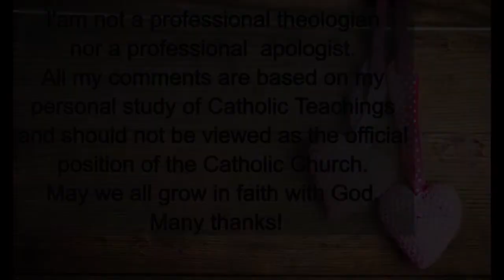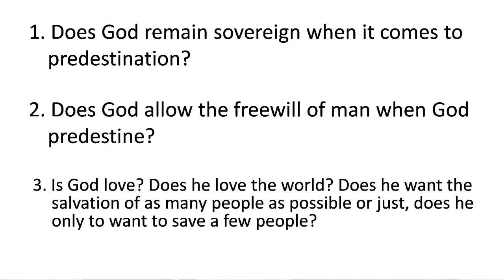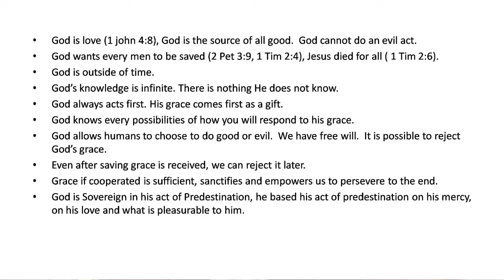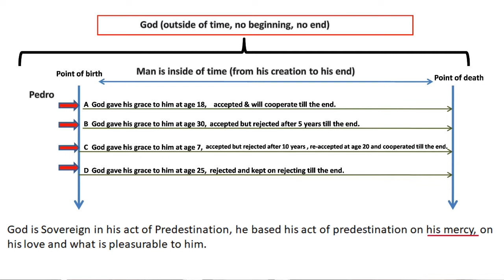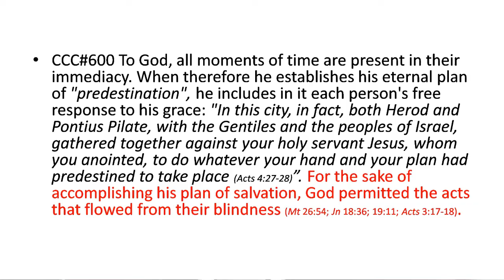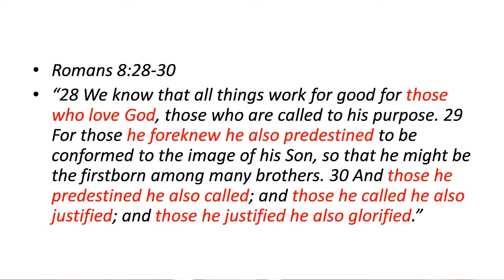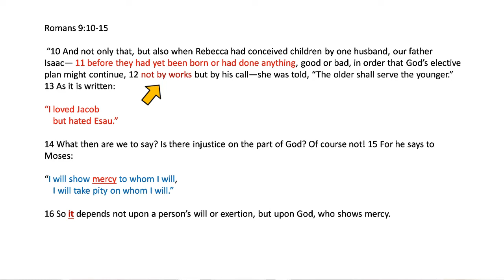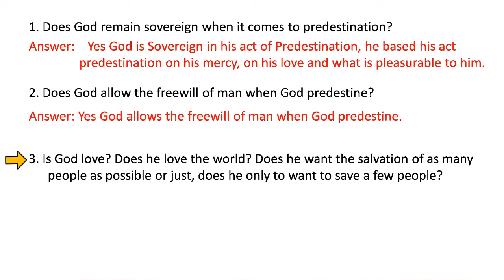Predestination, Explaining the Catholic and Biblical Position (Grace, Sin and Salvation Part 4)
Hi everyone, the Bible's position on Predestination is really easy to understand if you know what the Catholic Church teaches about it. Hopefully my fellow Catholics can learn from this video.

0:50 Video introduction
01:52 Does God love the world or does God love a few people?
06:25 The Catholic Church guiding us to understand Predestination in scriptures.
12:25 Explaining Predestination in relation to human free will.
27:36 Interpreting passages related to predestination.
34:55 How to apply the knowledge of predestination to our spiritual life.
37:01 Answering the original questions posed at the beginning of this video / Recap